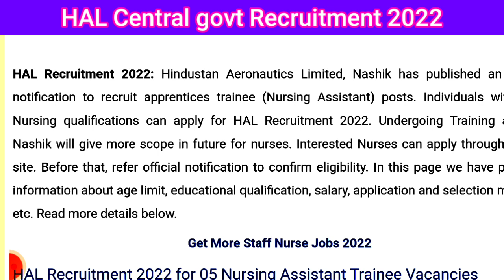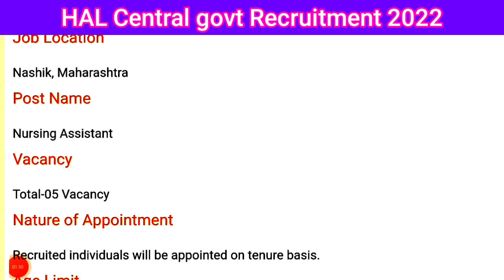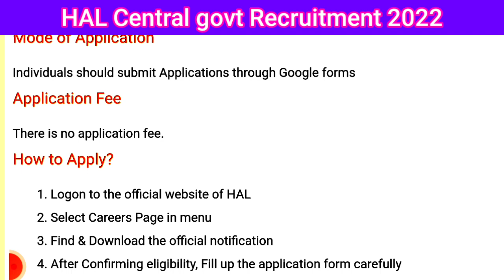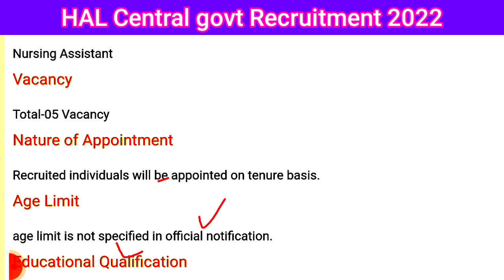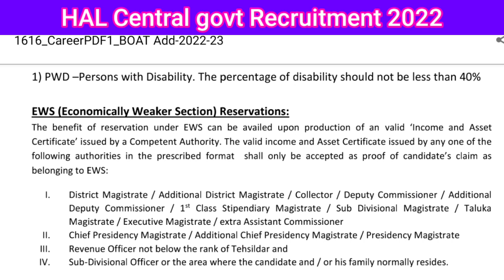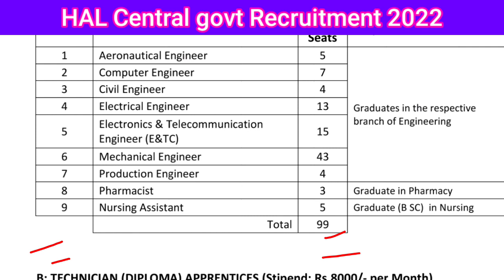Staff Nurse Vacancy 2022,Pharmacist Vacancy,Paramedical Staff Vacancy,Nursing Assistant,Central Govt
,paramedical_staff pharmacist_vacancy Pharmacist_Vacancy
Paramedical Staff Vacancy
Central Govt